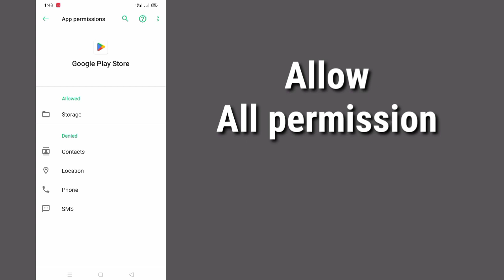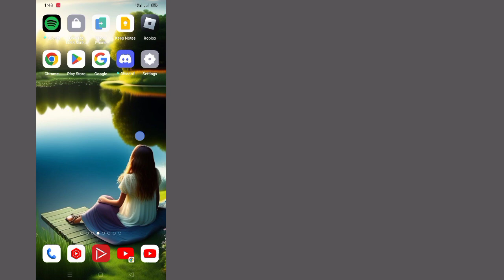How To Fix Restart the app to complete the update on Play Store 2023 || Play Store not Working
Welcome my channel Universal Tech

Here in this tutorial, i will show you How To Fix Restart the app to complete the update on Play Store 2023 || Play Store not Working .It's very simple and easy method.watch this video and learn How To Fix Restart the app to complete the update on Play Store 2023 || Play Store not Working .Follow the steps below without skipping.